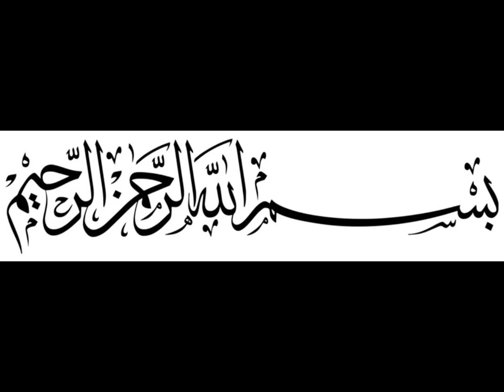Samsung Galaxy Tab S6 Lite 10.4", 64GB WiFi Tablet Angora Blue - SM-P610NZBAXAR - S Pen Included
Details

Series

Samsung Galaxy Tab S6 Lite WiFi

Brand

Samsung Electronics

Screen Size

10.4

Operating System

Android

64 GB